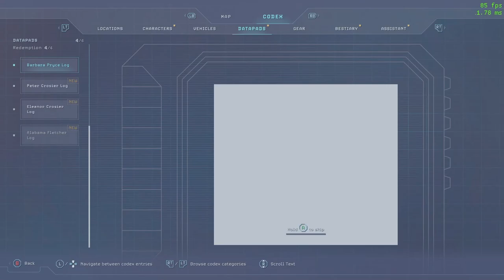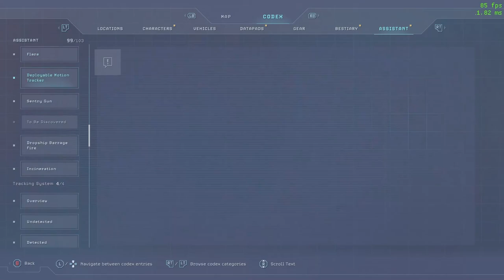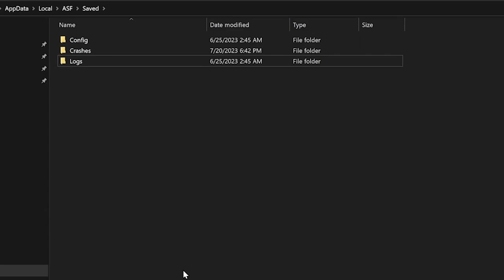Aliens Dark Descent save file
(mission select)

save directory (your game folder):
C:\Users\(your username)\AppData\Local\ASF\Saved

- all missions (select one savegame folder at a given time)
- all soldier classes
- all weapons available